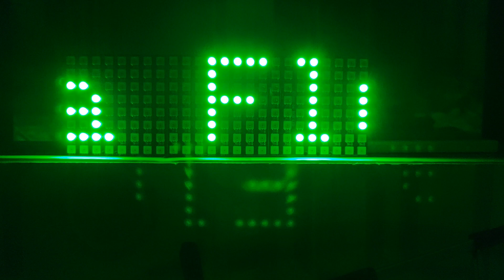Neopixel led 8 by 32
Neopixel led pattern 8 by 32

Displaying or scrolling of channel name "Pavika fluid says"